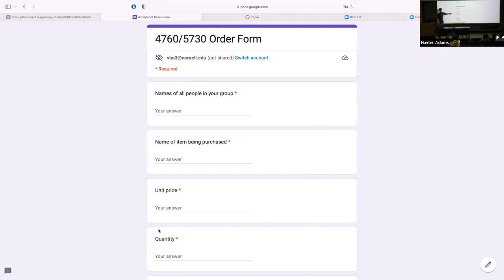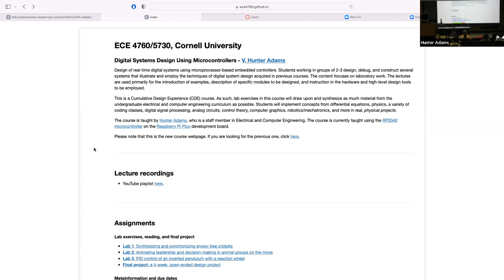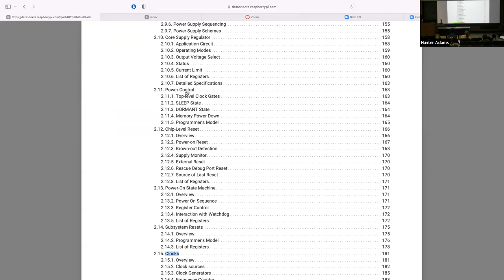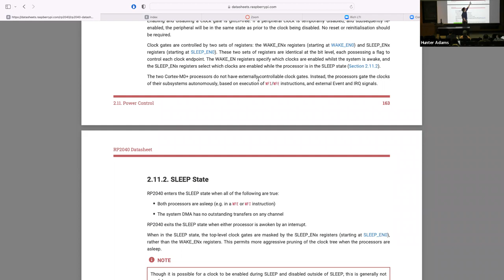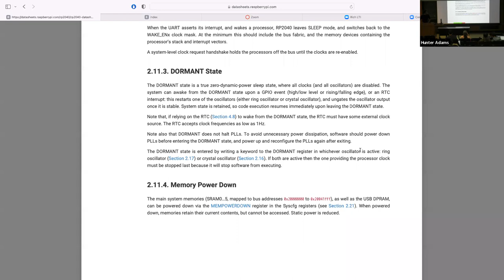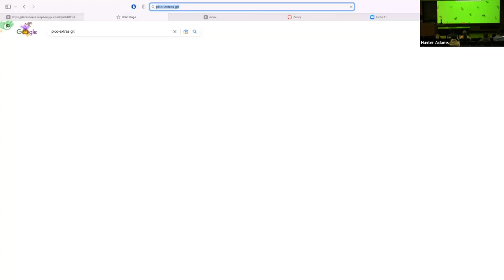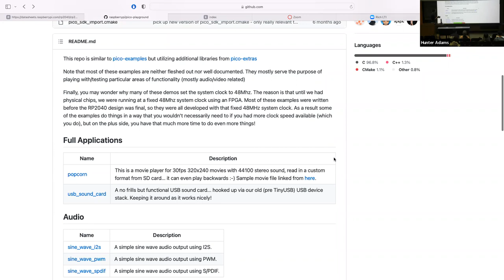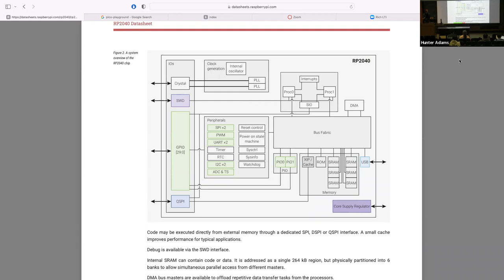Raspberry Pi Pico Lecture 27: Clocks and power management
0:00 - Greetings and administrivia
2:20 - Choosing a camera
4:00 - Plan for end of the semester
5:15 - Lecture plan
6:30 - Overview of clocks on RP2040
16:15 - Power control on RP2040 (sleep)
23:05 - High-level philosophy of power savings
26:30 - Power control on RP2040 (dormant)
30:00 - Chatting about low power applications
33:00 - Real time clock peripheral
37:50 - Pico extras repository
40:00 - Pico playground repository
43:20 - What have we covered so far in this class?
45:00 - Introducing the concept of a watchdog timer
48:40 - Questions and answers

Fall, 2022 lectures from ECE 4760 (Digital Systems Design Using Microcontroller) at Cornell University.